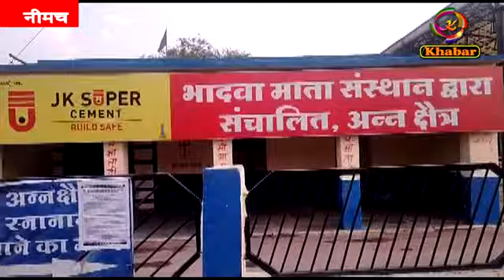प्रशासनिक अधिकारियों व जनप्रतिनिधियों की भादवामाता में हुई बैठक